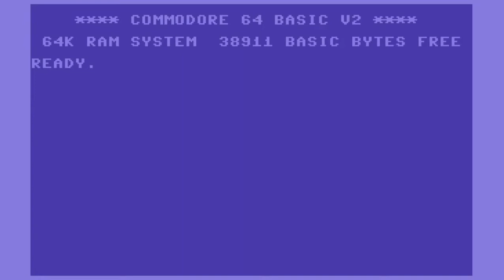C64 Game: Parcoursrace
Requested by Psychonaut1337. The reason I crashed several times is I pressed the fire button and it went too fast!